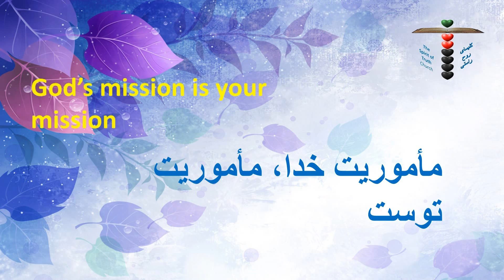God's mission is your mission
By Pastor Yonatan Hiruy